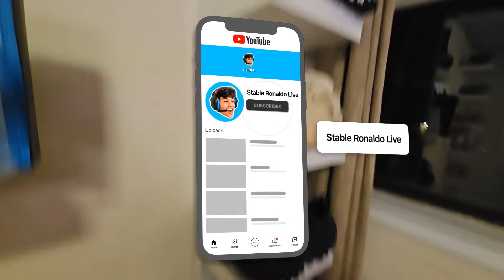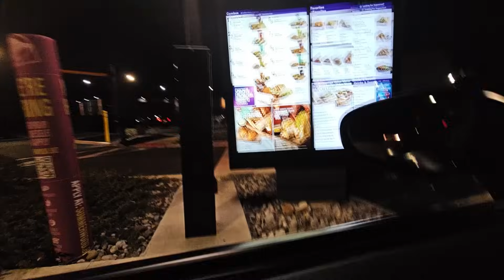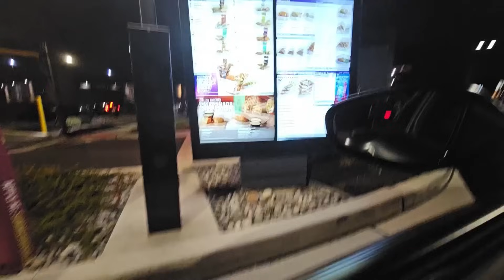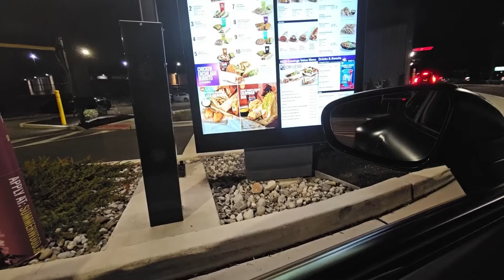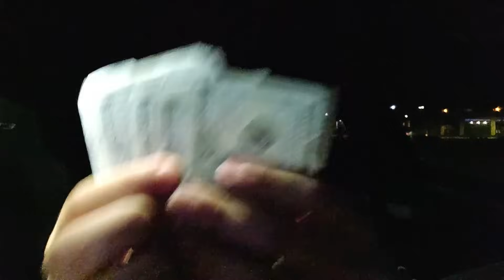Stable Ronaldo Goes OUTSIDE For FIRST Time.. (Full Stream)